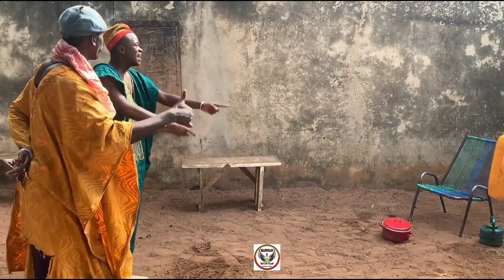Le Fou Woroli Kassa et son ami Diallo